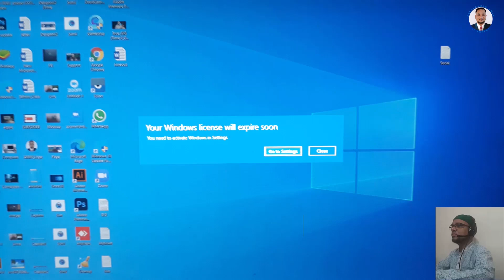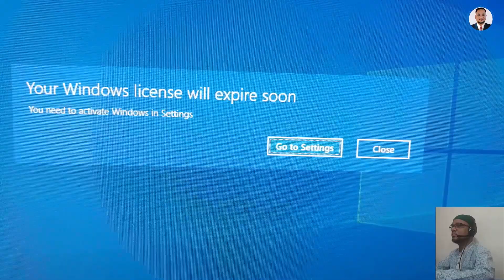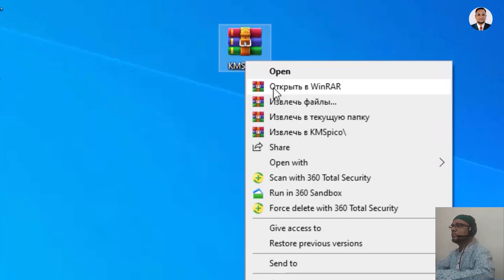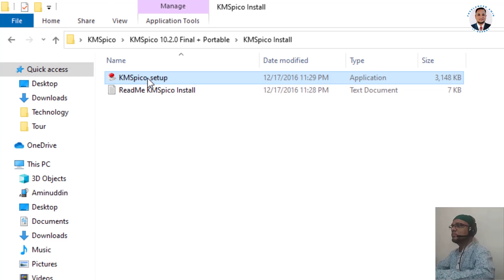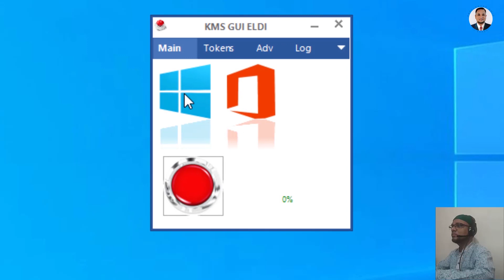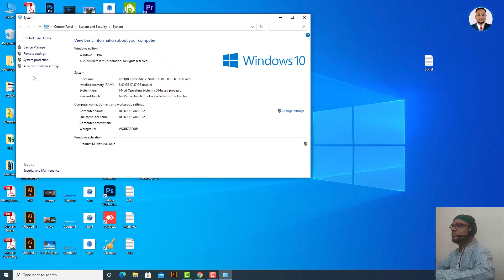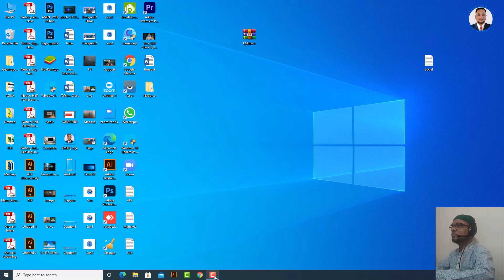How to fix error & Activate Windows 10 Your Windows License Will Expire Soon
Here above the video I did presented how to fix error "Your Windows License Will Expire Soon". And describe how to Activate Windows 10 at this reason.